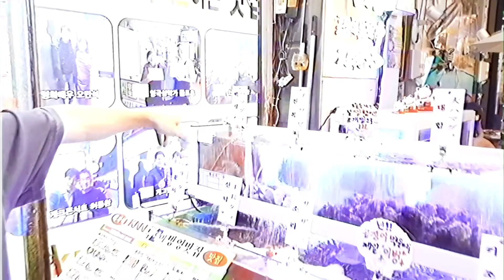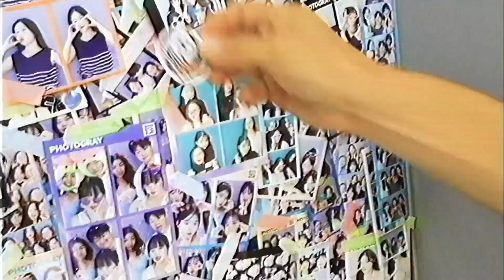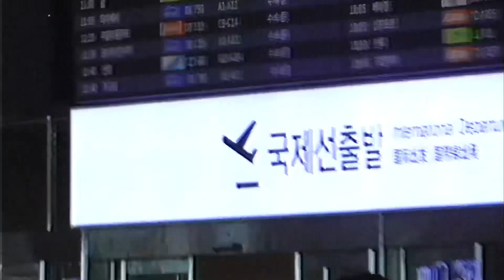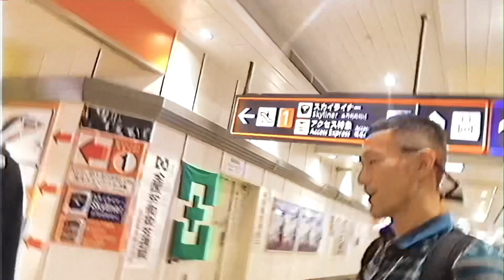GRAYSOURCE in KOREA EP.5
GRAYSOURCE in KOREA
vlog EP.5

Toya Fujino
OutBurn Joint

Let's Join to "HIGHBREED CLUB" 🤝
The "HBC" is an online dance community.
Training videos are taught by 7 GRAYSOURCE members + 8 BASIC LESSON every month.

HBC is "Online community aimed at passing on Japanese street dance culture to the next generation"
"GRAY SOURCE's original HIPHOP mind, how to play the street, all the knowledge and commitment of the members are taught"

"A place for interaction where you can learn, play, and
enhance each other's experience with the aim of developing individuality"